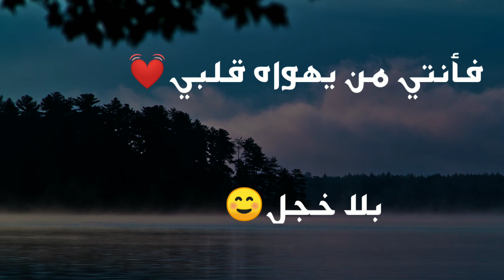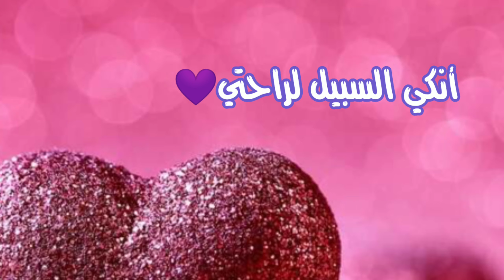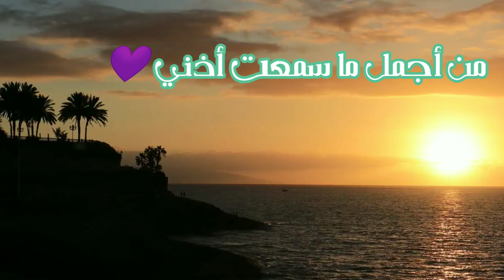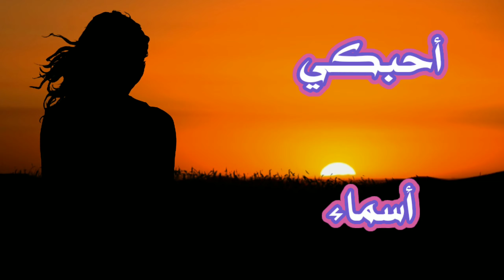تهنئه أختي حبيبتي أختي الغالي في عيد الأم اجمل اغاني الأم اسراء درويش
عيد الحب ام وما يسمي بالفالنتين  اجمل المشاعر في عيد الحب اجمل الكملمات في الفالنتين اجمل رسائل الفالنتين
حبيبي في الفالنتين يرسل لي اجمل الكلام
الفالنتين وعيد الحب وافكار لرسائل عيد الحب